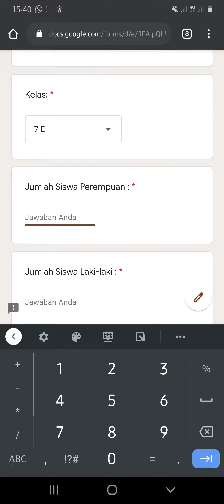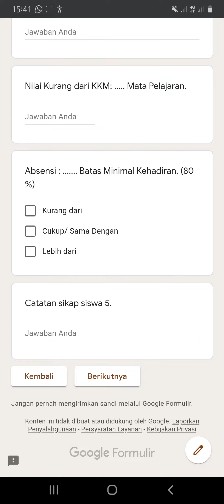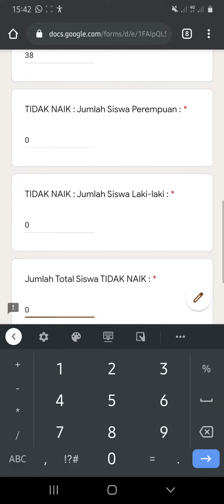Mengisi Formulir Kenaikan Kelas Google Form bagi Guru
Berikut sedikit tips cara mengisikan Formulir Kenaikan Kelas, semoga bermanfaat